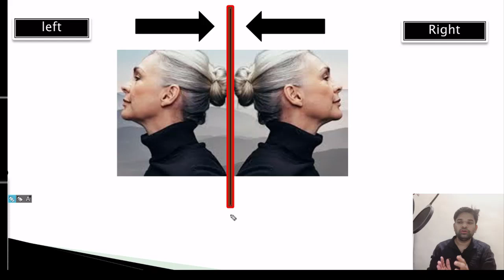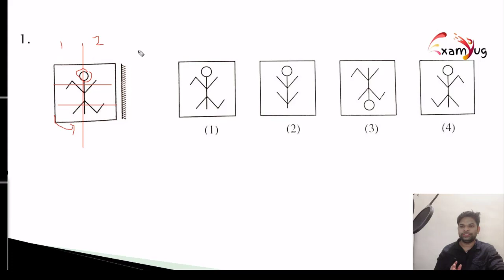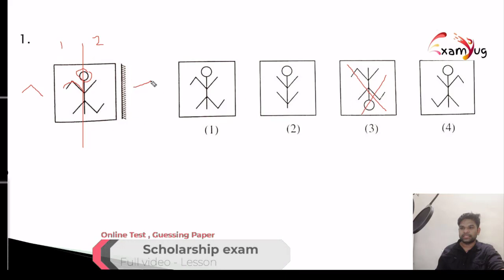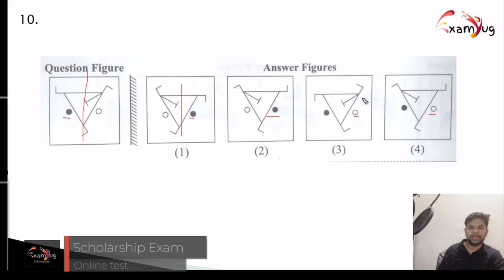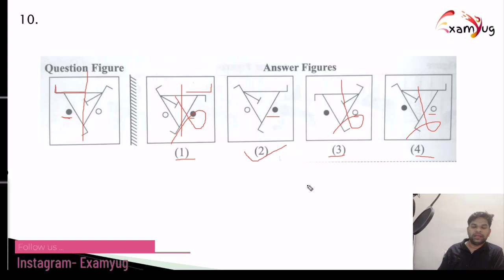Tricks हो तो ऐसी || Mirror Reflection || Scholarship Class 2021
The style and quality and content of the solution for previous Question of  SCHOLARSHIP EXAM, Scholarship Exam  5th  8th&10th, TET EXAM , CTET EXAM, B.ED  CET, OYLAMPIAD EXAM, NAVODAY EXAM .AND also cover circular / notification releated to education . , it is the reader who should confirm this and any comments and suggestion would be pleasantly recevied  by the Exam yug Learning Platform. channel [institute].
 [ 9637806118@upi ] BHIM PAY, PHONE PAY,PAYTM PAY
 A small amount of minimum Rs. 100 even will be a great help.